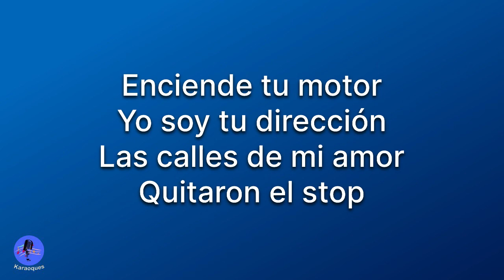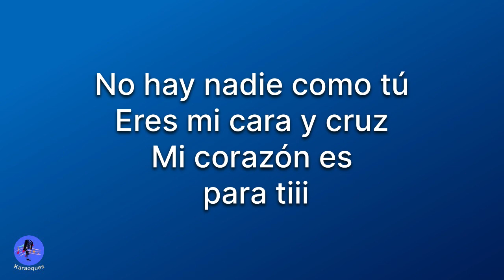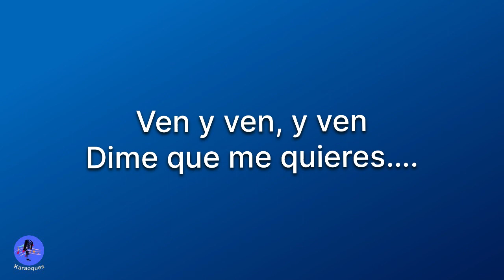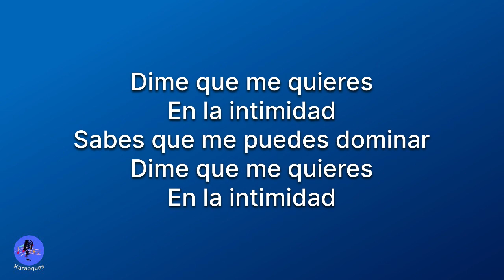Ricky Martín - Dime que me quieres Karaoke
Enciende tu motor
Yo soy tu dirección
Las calles de mi amor
Quitaron el stop
Ven y ven, y ven
Dime que me quieres
En la intimidad
Sabes que me puedes dominar
No hay nadie como tú
Eres mi cara y cruz
Mi corazón es para ti
Pon más velocidad
No tardes en llegar
Quitaron el stop
En la intimidad
Ven y ven, y ven, y ven, y ven
Y dime que me quieres
En la intimidad
En la intimidad
En la intimidad
En la intimidad
En la intimidad
En la intimidad